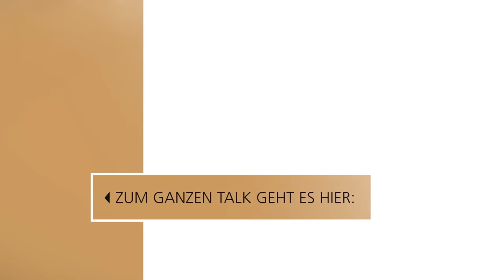Marie Theres Relin erhebt Vorwürfe gegen ihren Onkel Maximilian Schell // 3nach9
Sie nimmt kein Blatt vor den Mund, bezeichnet sich selbst scherzhaft als „anstrengend“ und ist Gründerin der „Hausfrauenrevolution“: Marie Theres Relin. Er wird spätestens durch seine Verkörperung des Klatschreporters Baby Schimmerlos in der Kult-Serie „Kir Royal“ zum Star und zählt zu den bedeutendsten bundesdeutschen Schriftstellern: Franz Xaver Kroetz. 13 Jahre waren die Tochter der Schauspielerin Maria Schell und der bekannte Dramatiker ein Ehepaar, sind Eltern von drei Kindern.